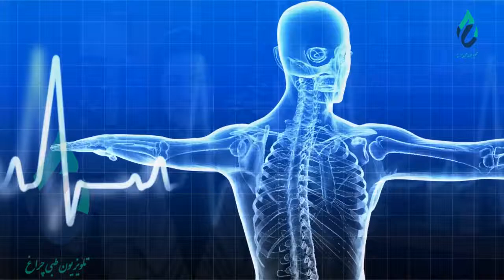بُستان عافیت - مهمان: داکتر سید کمال جلال - موضوع: فواید خواب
اسم برنامه: بُستان_عافیت
موضوع: فواید خواب